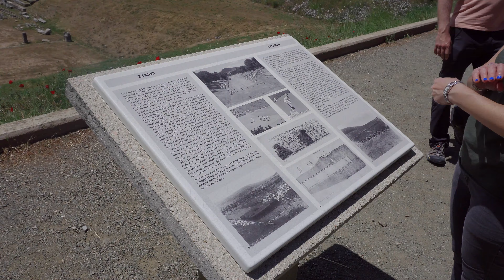Epidaurus greece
may 2019